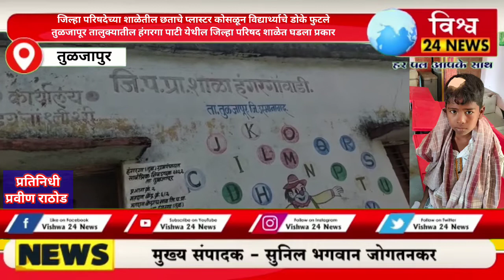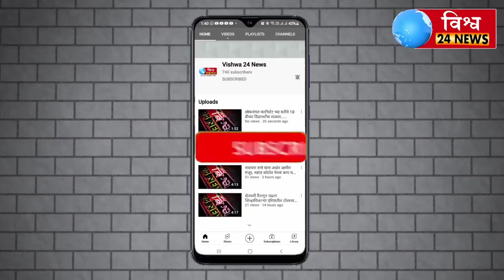जिल्हा परिषदेच्या शाळेतील छताचे प्लास्टर कोसळून विद्यार्थ्याचे डोके फुटले हंगरगापाटी शाळेतघडलाप्रकार